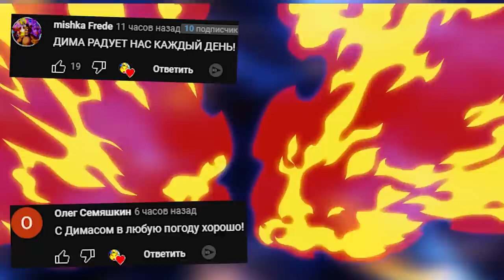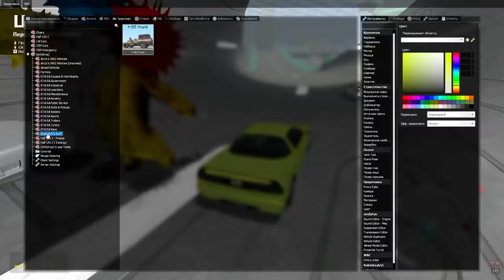Какой МОНСТР самый быстрый в Гаррис Мод GMOD SANDBOX ► Garry's Mod